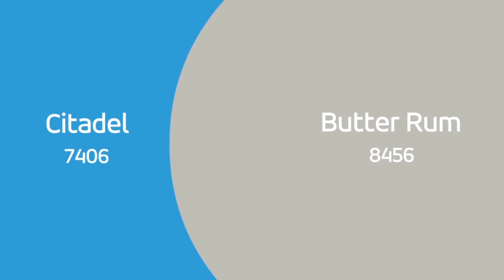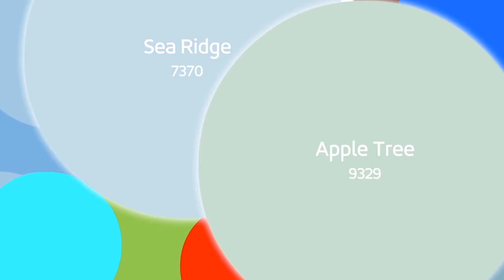Decorate with Relaxing Blues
Hi

 Dosto is video me aap jaan sakenge ki apne pyare ghar me kaun sa colour karaye .. Is video me aap ka idea milenga ki kaun sa color combination jo aapko achcha laga.. taaki apko koi confusion na ho …. colour karane me...

BEST RED COLOUR COMBINATION FOR YOUR ROOM ll Latest Bedroom Color Ideas II Two Colour Combination
BEST YELLOW COLOUR COMBINATION FOR YOUR ROOM lI Latest Bedroom Color Ideas II Two Colour Combination
BEST PURPLE COLOUR COMBINATION FOR YOUR ROOM lI Latest Bedroom Color Ideas II Two Colour Combination
BEST WHITE COLOUR COMBINATION FOR YOUR ROOM lI Latest Bedroom Color Ideas II Two Colour Combination
BEST BLUE COLOUR COMBINATION FOR YOUR ROOM lI Latest Bedroom Color Ideas II Two Colour Combination
BEST BLACK COLOUR COMBINATION FOR YOUR ROOM lI Latest Bedroom Color Ideas II Two Colour Combination
BEST GREEN COLOUR COMBINATION FOR YOUR ROOM lI Latest Bedroom Color Ideas II Two Colour Combination

Dosto is channel par aapko colour combination tips, home décor, colour visuliser, inerior decoration, exterior decoration, texture,wallapape, stancils, colour kaun sa choose kare aur kaun sa paint ghar par lagaiye.. is channel par aap apne ghar ka photo upload(email) karke aapo milenga 3d pics of ur home taaki aapo colour choose karne me koi confusion na no…agar aapko ye channel pasand aata hai to ise jarur subscribe kariyega……